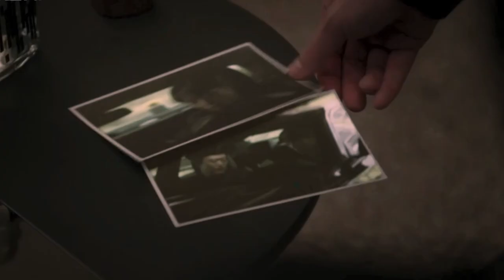K (+Yo Han & Ga On) ► The Devil Judge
Turn on CC for English subtitles. Watch in HD.

I liked K from the beginning. So I did a video of him.😍
I don't know whether you guys will like it or not. But here it is!
Hope you all will enjoy this!❤
Btw sorry for the audio quality.

Drama ☞ The Devil Judge
Episodes ☞ 1 - 12
Character ☞ K
Actor ☞ Lee Ki-taek
Song ☞ Black sea by Natasha Blume (Deeper version)